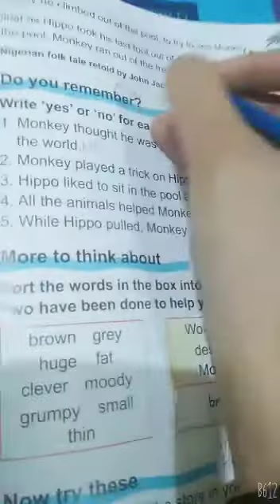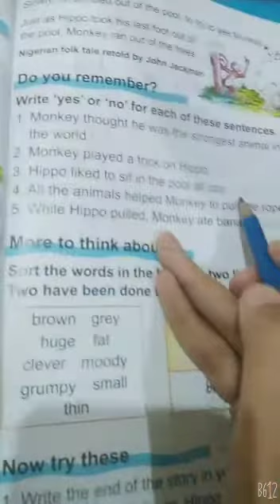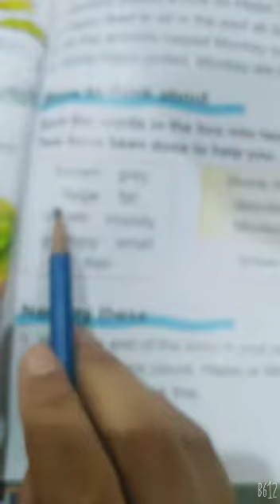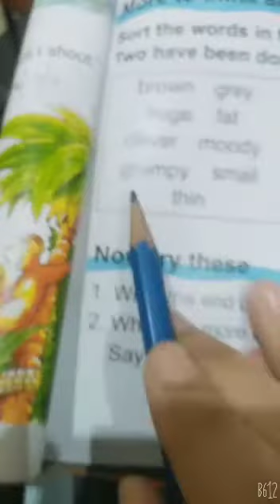Grade one (Science Lecture)